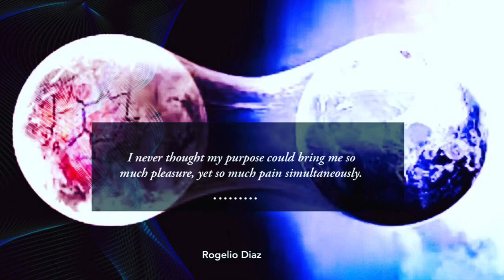Don’t Live Your Life with Regret | One Life, No Regrets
Regret is an emotion that can leave you damaged for years on end.

Don’t let that be you.

Make sure you experience EVERYTHING you ever wanted in this process we call life.

You deserve to enjoy your life.

You deserve all that life has to offer.

I just want to share my knowledge and gifts with you.

I changed my life from an alcoholic to now, Influencer.

You don’t have to accept your life, you can change it at any given time.

Watch my videos to obtain the knowledge necessary to do so.

I know life can hit so hard sometimes, but it’s not about how much pain you go through...

...What matters is what you do with the pain.

If I win, you win.

That simple.

Much love!

“You have 1 life, do something about it!" - Gary Vaynerchuck.